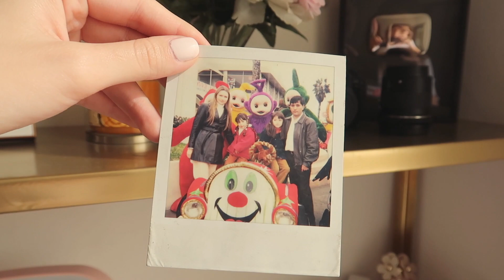ROOM TOUR 2019 - Dormitorio, Vestidor y Oficina 🏠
PSSS OYE: Si has leído esto, comentame lo primero que se te venga en la cabeza!
Ejm (yo): Amo leer sus mensajes sobre mis Insta Stories, siento que las conozco muchísimo más! ❤️